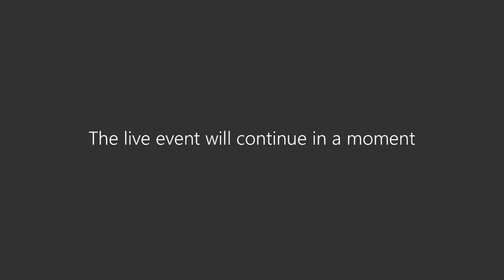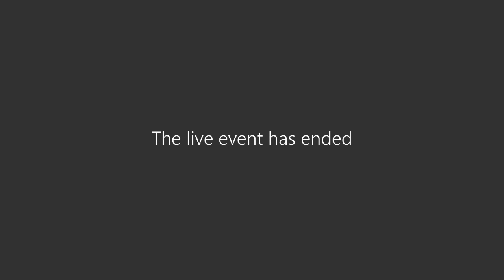SUMMER CAMP DAY 2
CRAFT USING WASTE MATERIAL